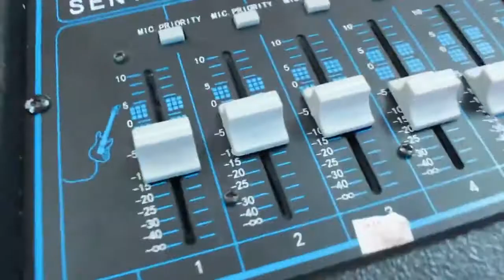LOA KÉO DI ĐỘNG THỦ ĐỨC - XẢ KHO CÒN DUY NHẤT 01 LOA FEIYANG A198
Chuyên cung cấp Loa Kéo Di Động, Loa Kẹo kéo,Loa Vali Kéo TP HCM , Thủ Đức, Quận 2, Quận 9 , Bình Dường, Đồng Nai, Bình Thạnh,Gò Vấp,Phú Nhuận,Quận 12.
Chuyên cung cấp tất cả các dòng loa kéo di động với mức giá chỉ từ vài trăm cho đến chục triệu
Liên hê 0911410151 hoặc 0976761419
Địa chỉ 1028 Kha Vạn Vân Phường Linh Chiểu Quận Thủ Đức TP HCM